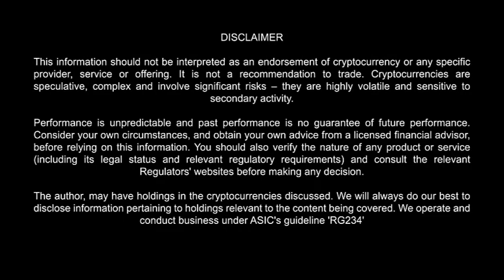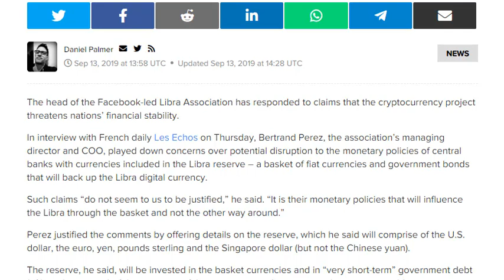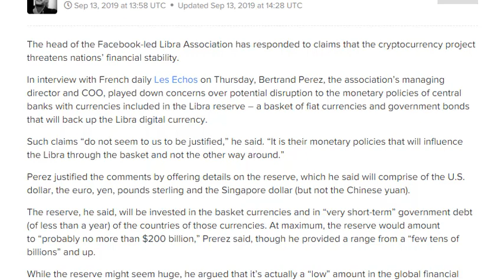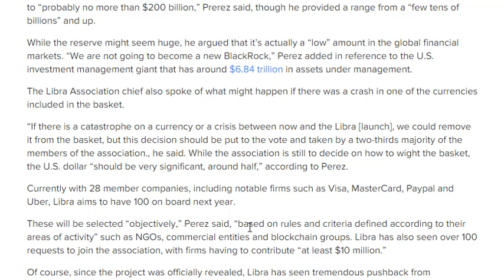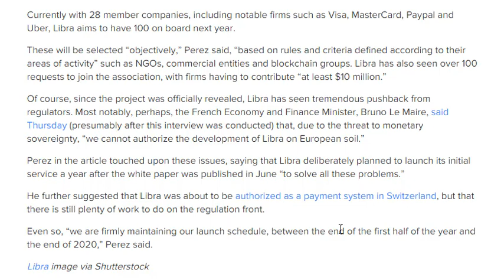Libra launch date - Facebook fights on!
Libra's Bertrand Perez, the association’s managing director and COO outlines Libra's plan to launch.

The Facebook Association grows stronger with Visa, Mastercard, Uber and more lining up to launch Libra regardless of what governments say.

(Australia) or

or

or Litecoin to: LagKknJAhAyYHZbYAYLKLcZyAxGUftgDb3